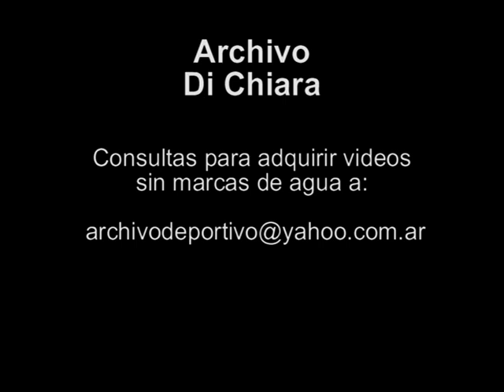Elecciones estatuyentes 1996 - Habla Graciela Fernandez Meijide V-01895 - DiFilm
Fecha: 30/6/96 30 de junio de 1996
Duración:
Código: V-01895